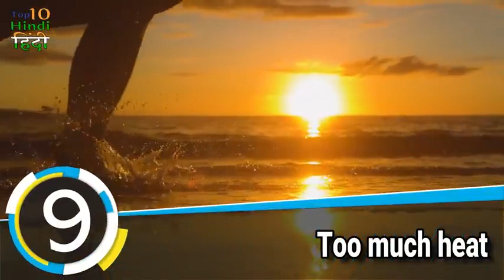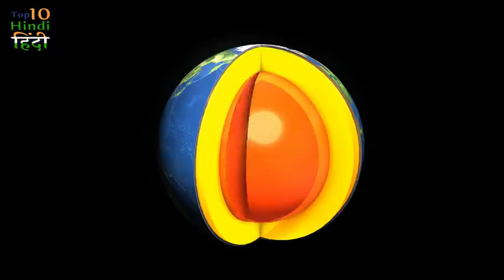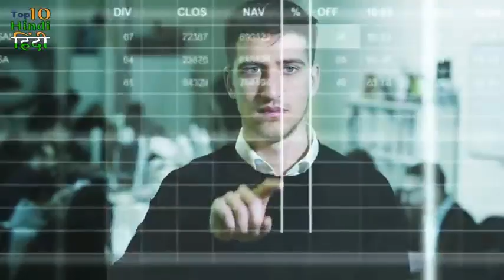पृथ्वी के अंदर भी मौजूद है समुन्द्र | Top 10 Amazing facts about Earth